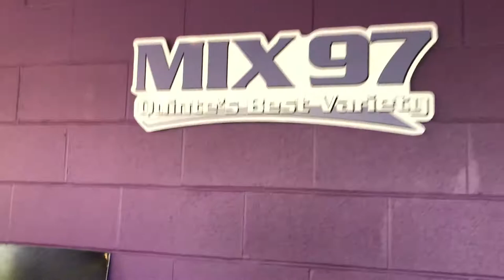Dan Tapp Live in the Mix97 Studios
Summer Artist Spotlight guest Dan Tapp is in Mix97 Studios performing a song he wrote. Dan was a part of a band called Last Chance Marie who opened for Sum41 at Rock Fest.  Thanks to Pinnacle Music Studios and Bourbon Street Pizza for sponsoring our Summer Artist Spotlight. Every Friday morning, through the summer we feature a local artist who is new on the scene or new to us.